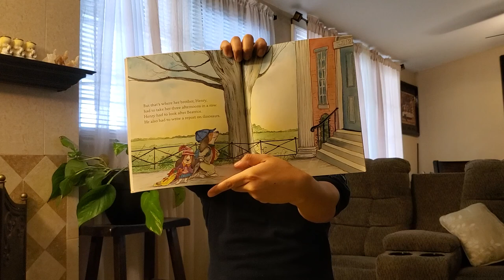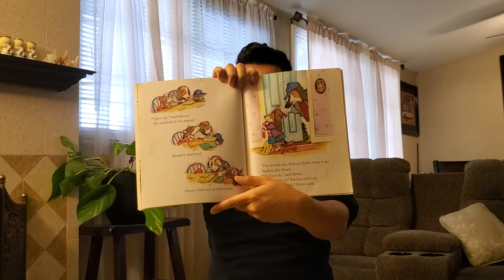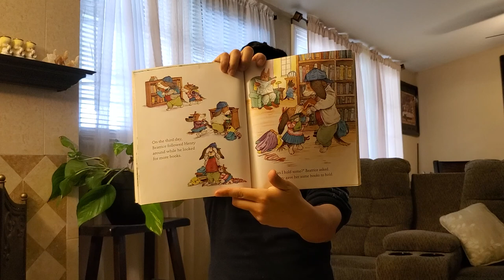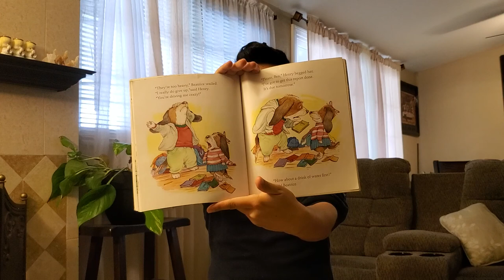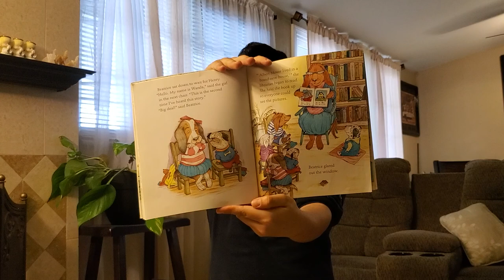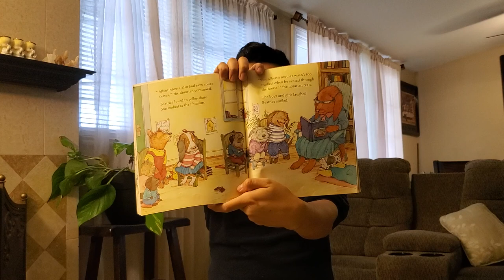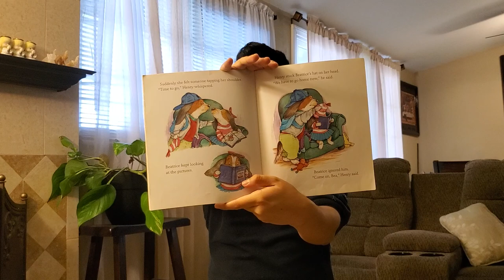"Beatrice Doesn't Want To" by Laura Numeroff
Hey kids!
In today's story, Beatrice needs to go with her brother to the library, but she REALLY doesn't want to. Let's see what helps change her mind. Be good listeners!

With permission from Scholastic.

Published by Scholastic Inc., by arrangement with Candlewick Press. SCHOLASTIC and associated logos are trademarks and/or registered trademarks of Scholastic Inc.

Printed in the U.S.A. First Scholastic printing, September 2005. The book was typeset in Stempel Schneidler. The illustrations were done in watercolor, ink and pencil.